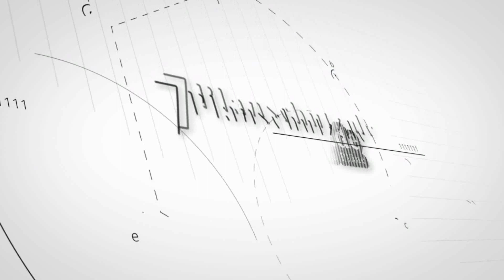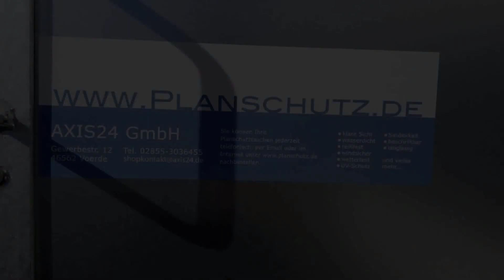Mini Büro für Baustelle kranbar - der Planunterstand von Planschutz.de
Wir führen auch Planschutztaschen in allen Größen